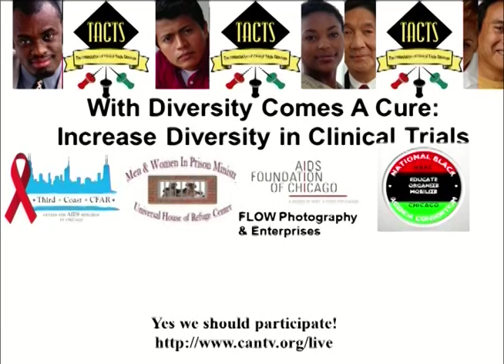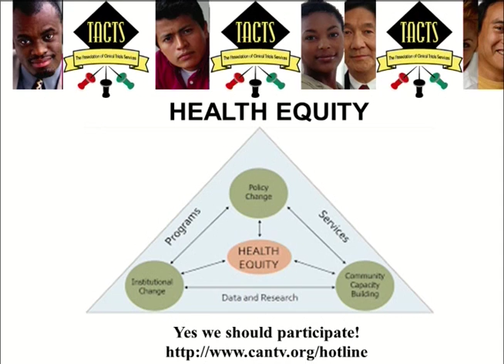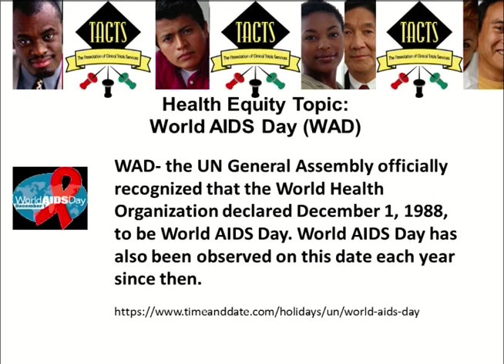T.A.C.T.S.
T.A.C.T.S. explores health equity in Chicago’s communities and highlights its own upcoming events. This program was recorded on November 16, 2016 at Chicago Access Network Television (CAN TV).